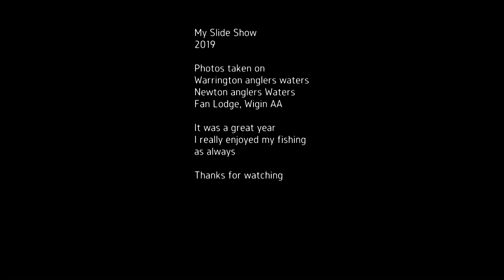Fishing Slide Show 2019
a slide show of some of the fish I caught in 2019, hope you all have a great 2020, those with a keen eye would have noticed I put the same pic of a 22.08 in, I put the wrong photo in my mistake, should have been a photo of a scraper 20!